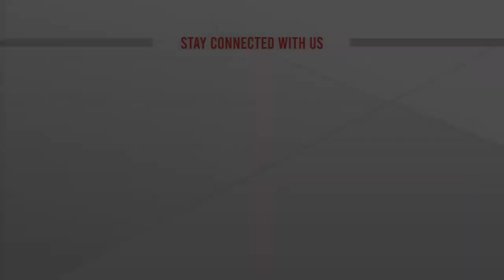পুরান ঢাকার ঐতিহ্য রক্ষায় বড় বাধা ভবন মালিকেরা